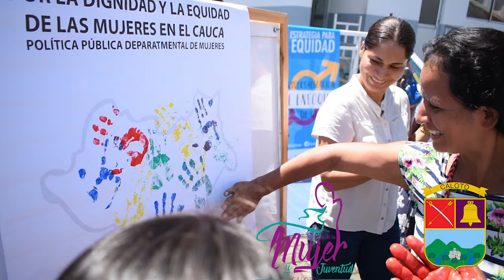Informe de gestión Secretaría de la Mujer